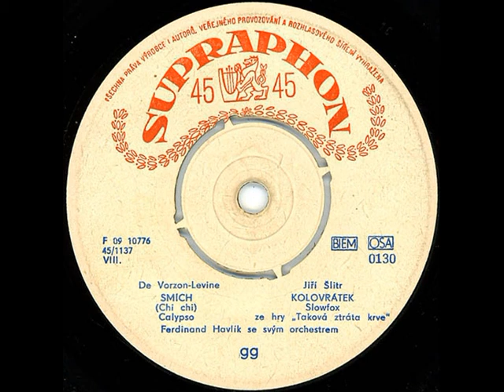Kolovrátek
Orchestr Ferdinanda Havlíka, autor hudby Jiří Šlitr